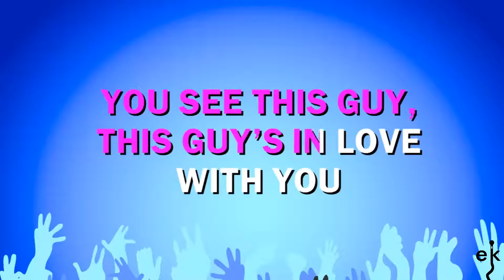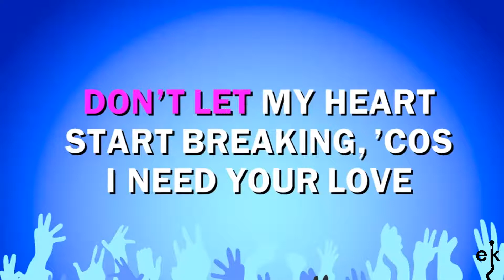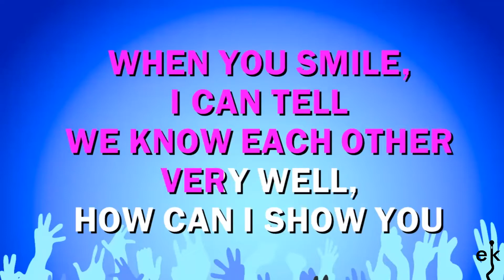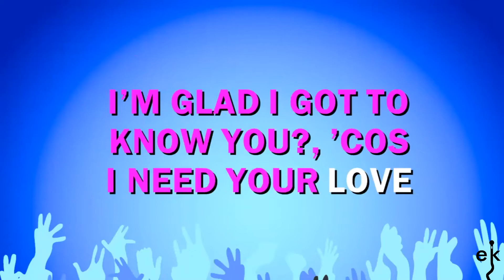This Guy's In Love With You - Herb Alpert (Karaoke Version)